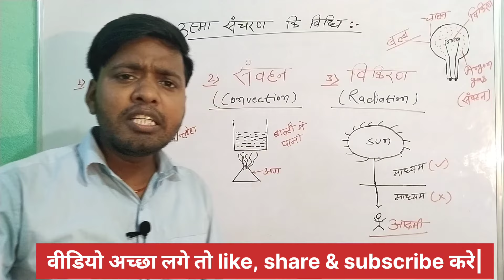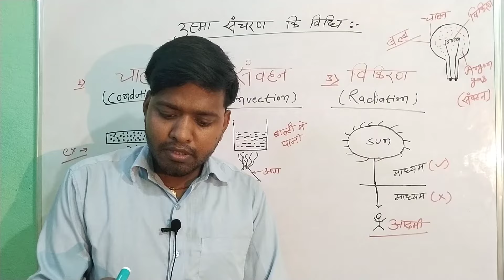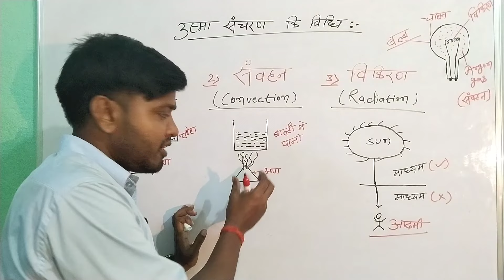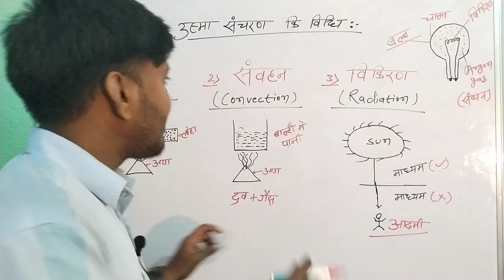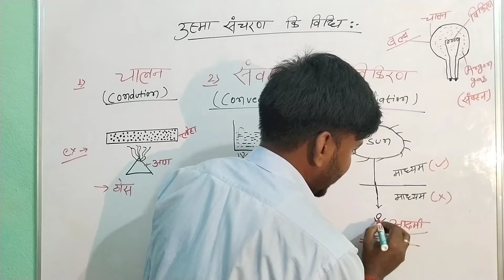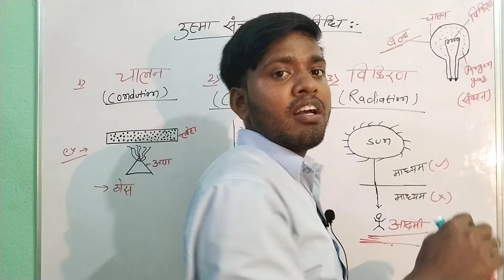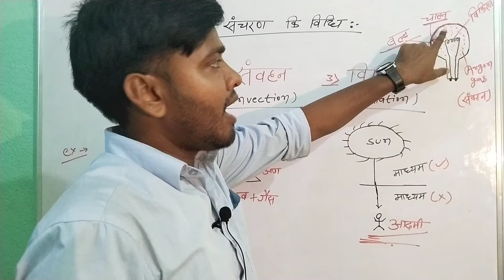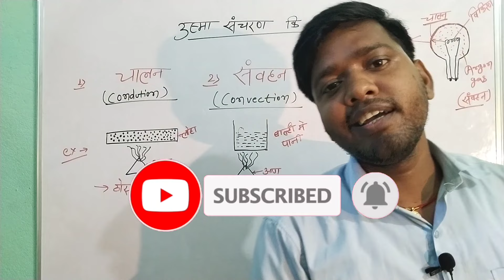ऊष्मा संचरण की विधियां। Heat Transmission। चालन। संवहन। विकिरण @education smile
@education smile
ऊष्मा संचरण कि विधि:
About this video-
students Aaj ki is video me Heat Transmission
vidhi ke bare me bataya gya hai ummeed hai ki aap ye
video bahut pasand aayegi.

ye video unlogon me liye adhik upyogi hogi hi Jo
exam ki taiyari Kar rahe hai
SSC+2CHLISSC-GD|MTSICLERKIARMY IRPFI|CDS|NDA|
POLICEISI|RRBIGRUOP- D JALP IRPF
AND ALL OTHER COMPETITIVE EXAM
Conduction।   Convection।     Rediation।